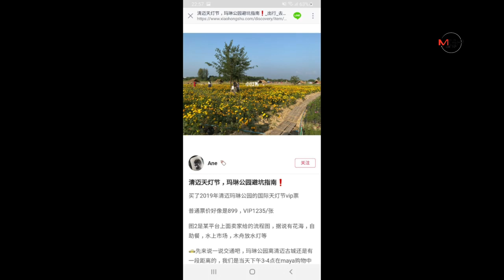งามไส้!นักท่องเที่ยวจีนโพสต์ประจาน ถูกตุ๋นซื้อทัวร์ปล่อยโคมลอยยี่เป็งเชียงใหม่-ต้องทวงเงินคืนกลางงาน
งามไส้!นักท่องเที่ยวจีนโพสต์ประจาน ถูกตุ๋นซื้อทัวร์ปล่อยโคมลอยยี่เป็งเชียงใหม่-ต้องทวงเงินคืนกลางงาน 19/11/2019